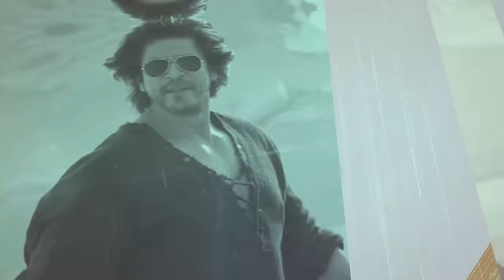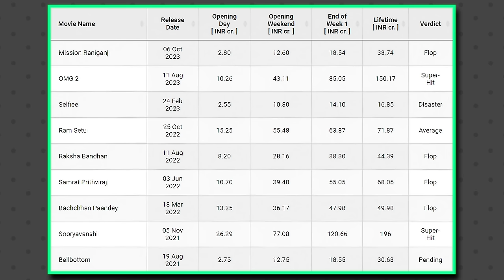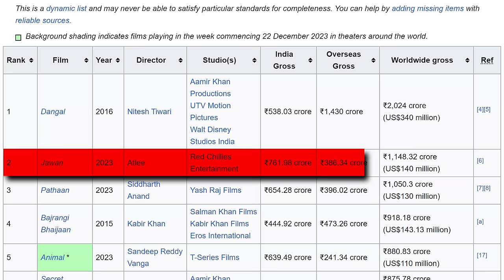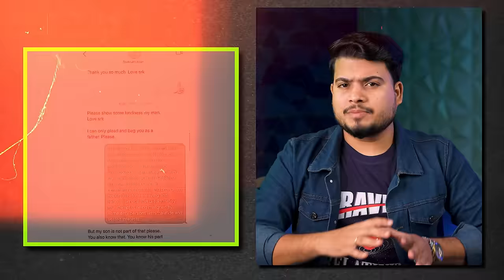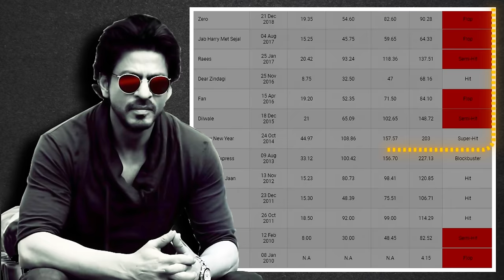How Shah Rukh Khan Became Suddenly SUPERHIT in 2023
Discover the incredible resurgence of Shahrukh Khan in 2023 with Kaushik Bhattacharjee's insightful analysis on why SRK is the last superstar. From his latest blockbuster "Pathan" and "Jawan" to the gripping "Dunki," explore how Shahrukh Khan saved Bollywood. Uncover the secrets behind his stardom and immense popularity in this exclusive commentary.